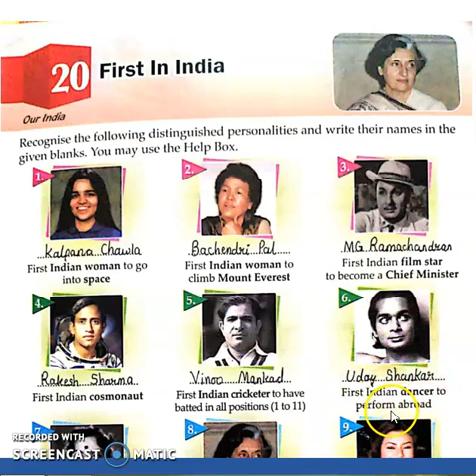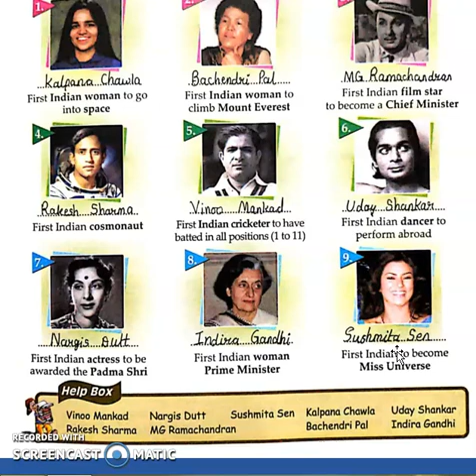Class : 5 | Subject : GK | Date : 23.12.2020